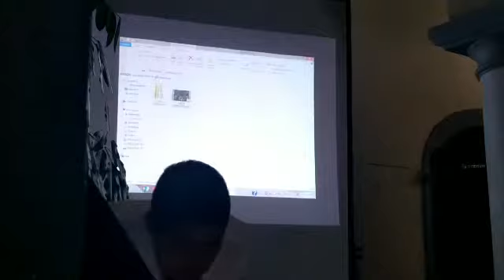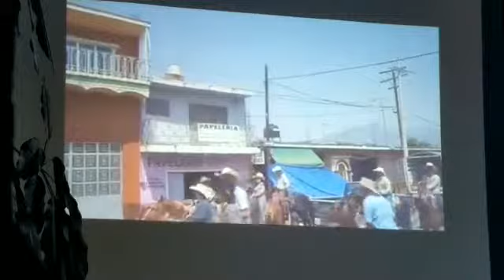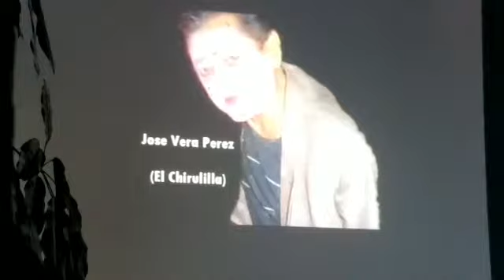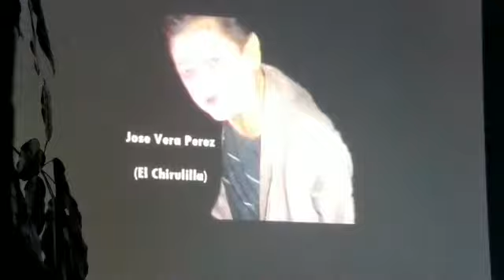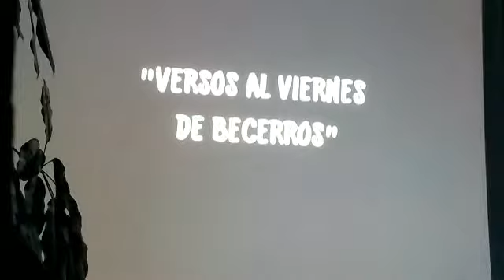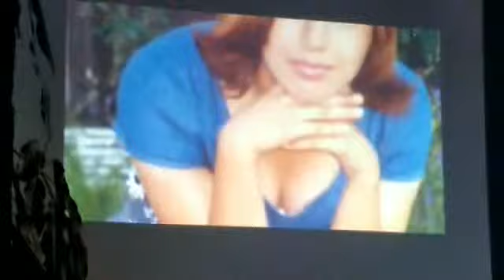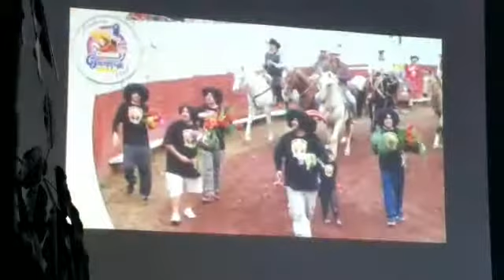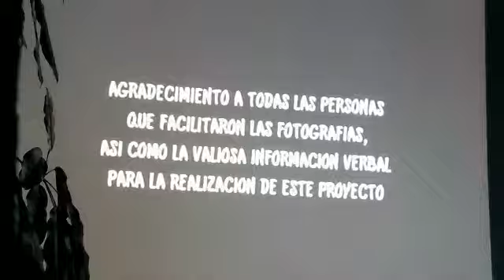Video de la historia del carnaval tecolotlan